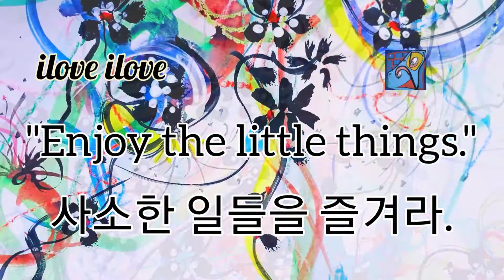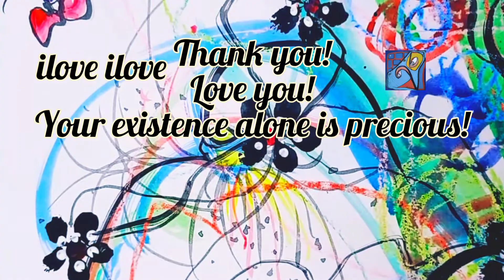1min art meditation: enjoy the little things